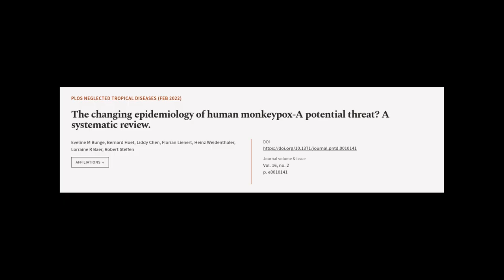The changing epidemiology of human monkeypox-A potential threat? A systematic review. | RTCL.TV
### Keywords ###

### Article Attribution ###
Title: The changing epidemiology of human monkeypox-A potential threat? A systematic review.
Authors: Eveline M Bunge, Bernard Hoet, Liddy Chen, Florian Lienert, Heinz Weidenthaler, Lorraine R Baer ,and Robert Steffen

### Video Timestamps ###
0:00:00 - Summary
0:01:33 - Title
0:01:39 - Tail
0:01:43 - End